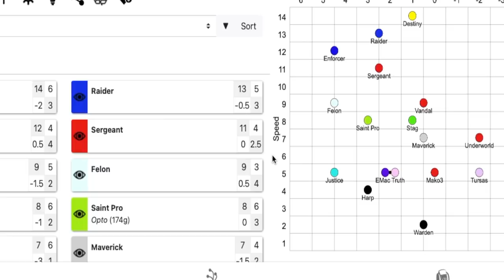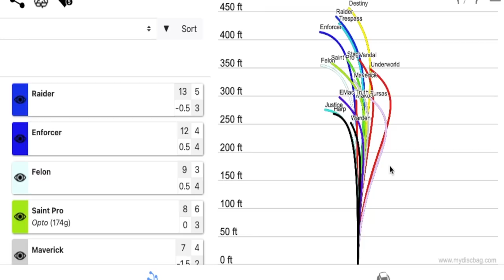Huge Mistake Beginners Make Building Their Bags | Disc Golf Tips for Beginners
What is your favorite disc in your bag? It's one of my favorite questions to ask players, with the follow-up being why? Being comfortable with a disc generally lends itself to making a player being more consistent with the disc as well. Yet when it comes to building our bags, we can often overlook this exact concept with certain areas within the bag.

The heart of this channel has been to help as many people become the consistent and competitive players they want to be as possible. There are lots of physical components to improving our game, but I truly believe decision-making and mental game can help us improve even faster. So what is this oversight beginners make regarding their bag? You'll have to watch to find out!

Have you heard of the Birdie Fam? It's A community of disc golfers who are striving to excel and improve together. We are going to talk about your struggles and plateaus in a safe and healthy environment. When we come together as a family, we'll grow together as people. So if you're ready to take that next step in your disc golf game, and start improving with the greatest community in Disc Golf then head on over to the Patreon website!!

New content comes out every Tuesday and Thursday here, and every day over on Instagram!
As always, I want to take a quick moment to recommend all of my incredible sponsors who keep me geared up and ready to compete!

Thanks again for stopping by, but until next time I hope the birdies outnumber the bogies!!

Chapters:
0:00​ Intro
0:28 Setting Up the Problem
2:31 My Hypothesis
4:02 The Major Problem
4:59 Simple Solution
6:29 Biggest Benefit
8:27 Wrap Up